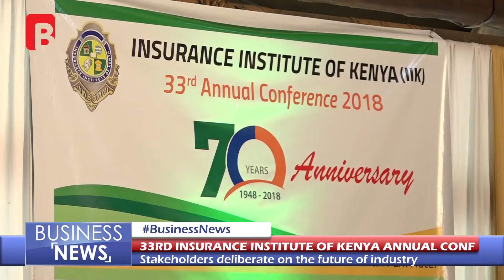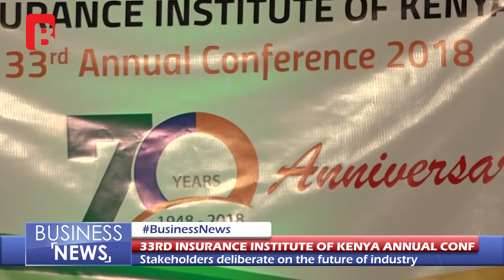33rd INSURANCE INSITUTE OF KENYA ANNUAL CONFERENCE BUSINESS NEWS 26th OCT 2018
We pride ourselves in being the first ever Kenyan TV station to bring you an exclusive business bulletin, in depth business analysis and fair coverage.